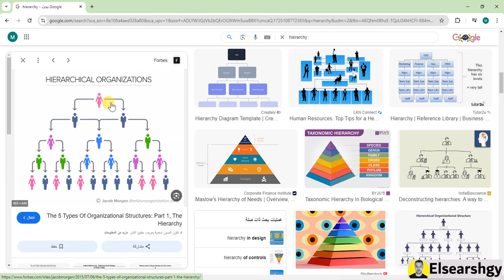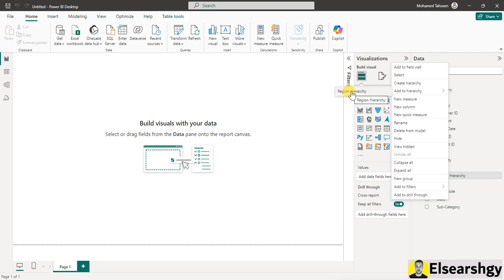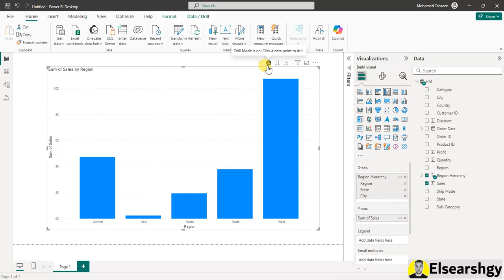إنشاء هرم بيانات لتقاريرك في Power BI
لو عايز تعمل هيكل هرمي في Power BI، الموضوع بسيط. أول حاجة، افتح Power BI وروح على قائمة الجداول والبيانات. بعد كده، اختار الجداول اللي هتشتغل عليها، وابدأ بإنشاء علاقات بين الجداول لو مش موجودة. بعد كده، افتح قسم "الحقول" واختار الأعمدة اللي عايز تضيفها للهيكل الهرمي. اضغط على العمود الأول، وسحبه لأسفل فوق العمود التاني، وده هيعمل لك الهيكل الهرمي. تقدر بعد كده تخصص العرض وتعمل تصفية وتحليل للبيانات بناءً على الهيكل اللي أنشأته. كده تكون جاهز لتحليل البيانات بشكل أفضل.

كيفية إنشاء هيكل هرمي في Power BI
خطوات بناء هيكل هرمي في Power BI
فهم كيفية عمل الهرم في Power BI
استخدام العلاقات لإنشاء هرم بيانات في Power BI
كيفية إدارة الهيكل الهرمي في Power BI
بناء هياكل هرمية لتحليل البيانات في Power BI
أفضل طرق لإنشاء هيكل هرمي في Power BI
كيفية تخصيص الأبعاد في الهيكل الهرمي بـ Power BI
إنشاء هرم تجزئة لعرض البيانات في Power BI
إدارة وتعديل الهياكل الهرمية في Power BI
استخدام النماذج الهرمية لتحليل البيانات في Power BI
دليل شامل لإنشاء هيكل هرمي في Power BI
تخصيص وتصميم الهيكل الهرمي في Power BI
كيفية استخدام العلاقات في الهياكل الهرمية في Power BI
تحليل البيانات باستخدام الهياكل الهرمية في Power BI
كيفية عمل هيكل هرمي متعدد المستويات في Power BI
تصميم هياكل هرمية للتقارير المخصصة في Power BI
استخدام مستويات الهرم لتحسين تقارير Power BI
كيفية إنشاء هيكل هرمي ديناميكي في Power BI
إدارة الأبعاد والعلاقات في الهيكل الهرمي في Power BI
كيفية تصميم هياكل هرمية لتعزيز التحليل في Power BI
إنشاء هرم بيانات متقدم في Power BI
بناء هيكل هرمي باستخدام الجداول في Power BI
استخدام التصورات الهرمية في Power BI لتحليل البيانات
كيفية تحسين الأداء عند استخدام الهياكل الهرمية في Power BI
فهم كيفية استخدام الأبعاد في الهيكل الهرمي بـ Power BI
كيفية إعداد الهيكل الهرمي لعرض البيانات بشكل فعال في Power BI
بناء هياكل هرمية للمستخدمين المتقدمين في Power BI
شرح كيفية استخدام الأبعاد والعلاقات في الهيكل الهرمي في Power BI
How to Create a Hierarchy in Power BI
Steps to Build a Hierarchy in Power BI
Understanding Hierarchy Structures in Power BI
Creating Data Hierarchies for Your Reports in Power BI
Using Relationships to Build Data Hierarchies in Power BI
Managing Hierarchical Structures in Power BI
Building Hierarchical Structures for Data Analysis in Power BI
Best Practices for Creating Hierarchies in Power BI
Customizing Dimensions in Hierarchies in Power BI
Creating a Drill-Down Hierarchy for Data Visualization in Power BI
Managing and Editing Hierarchical Structures in Power BI
Using Hierarchical Models for Data Analysis in Power BI
Comprehensive Guide to Creating Hierarchies in Power BI
Designing and Customizing Hierarchies in Power BI
Using Relationships in Hierarchical Models in Power BI
Analyzing Data with Hierarchical Structures in Power BI
Creating Multi-Level Hierarchies in Power BI
Designing Hierarchical Structures for Custom Reports in Power BI
Utilizing Hierarchy Levels to Enhance Power BI Reports
How to Create a Dynamic Hierarchy in Power BI
Managing Dimensions and Relationships in Hierarchical Structures in Power BI
Designing Hierarchical Models to Enhance Analysis in Power BI
Creating Advanced Data Hierarchies in Power BI
Building Hierarchies Using Tables in Power BI
Using Hierarchical Visualizations in Power BI for Data Analysis
Optimizing Performance with Hierarchical Structures in Power BI
Understanding Dimensions in Hierarchical Models in Power BI
Setting Up Hierarchical Structures for Effective Data Presentation in Power BI
Building Hierarchical Models for Advanced Users in Power BI
Using Dimensions and Relationships in Hierarchies in Power BI